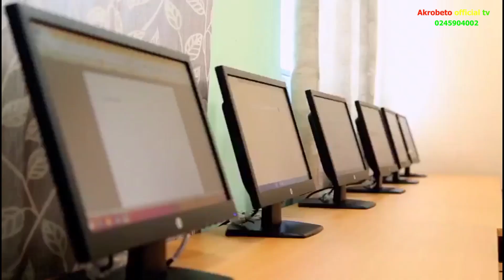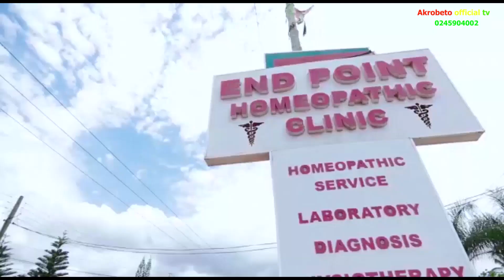FAMILY HOUSE ( Abusua Fie) episode 362 This family is something else they should not allow Helena in